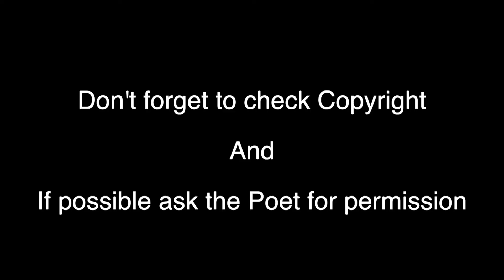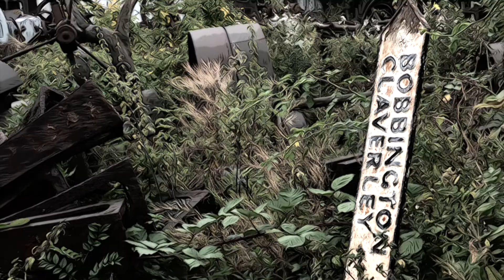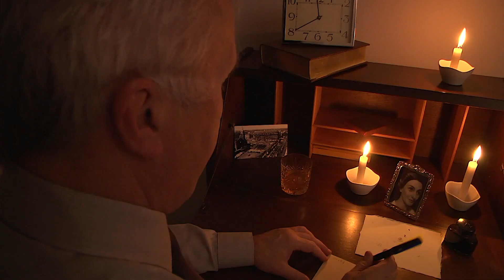Arf - Making a film based on a poem.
Presentation made for an online meeting of Sutton Coldield Movie Maker.  Made by Arthur Fletcher.